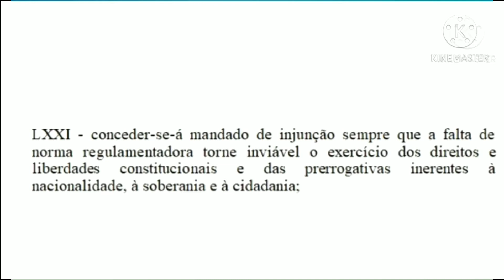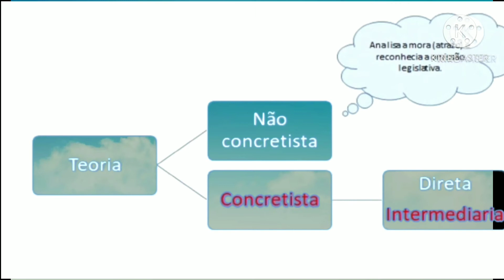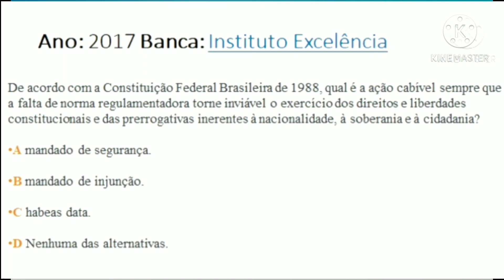Aula 51: Mandado de injunção.